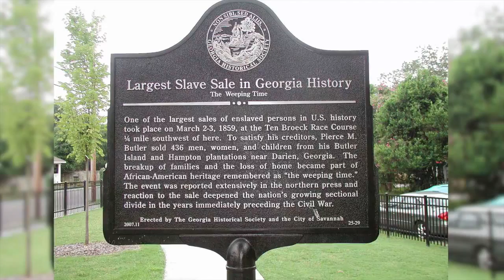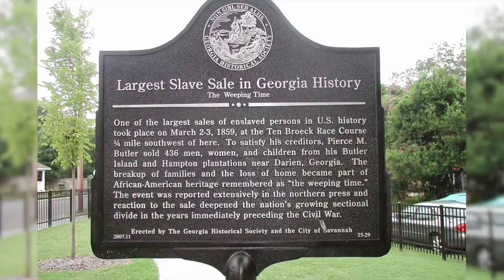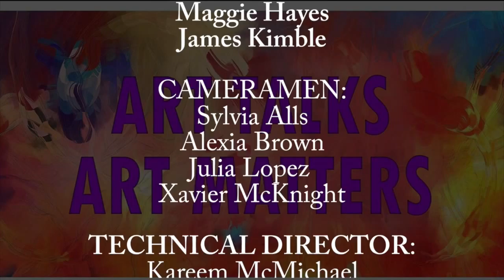ATAM NEW APRIL 1